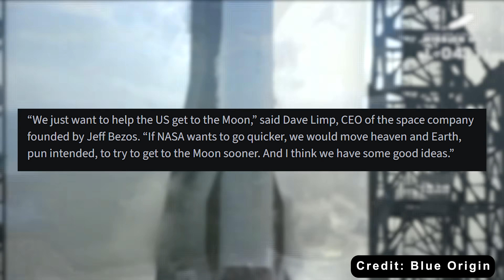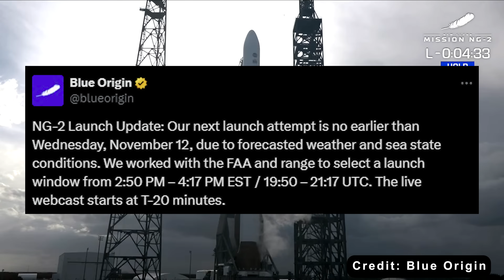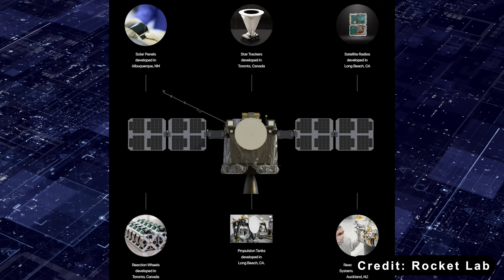It's Embarrassing! Blue Origin New Glenn Failed to Launch after Big Issues while SpaceX Starship...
Intro 0:00
A gut punch to NASA and Blue Origin itself  1:19
Musk's machine is accelerating 5:55
1) SOURCES OF THUMBNAIL:
2) SOURCES OF VIDEO AND IMAGES:
For the first time since Dave Limp strapped on the CEO crown at Blue Origin, Dave Limp is out there vowing to "move heaven and Earth" to slam American boots back on the lunar surface—before China does it first.
It's a bold flex, the kind that sounds great on paper, especially with NASA scrambling to shave years off the Artemis timeline.
But here's the kicker: While Limp's team is pitching moonshot miracles, their flagship New Glenn rocket, again, just missed a NASA Mars probe launch, leaving everyone asking when this “heavy lifter” will actually lift anything heavier than excuses.
Meanwhile, over at SpaceX, Elon Musk's crew is treating criticism like rocket fuel, cranking out Starship milestones faster than you can say "FAA exemption." This isn't just a scheduling hiccup; it's the latest salvo in the grudge match between two billionaire-backed titans, where one promises the stars and the other delivers them—mostly on fire, but hey, progress. Will Blue Origin’s lunar hype evaporate like their launch windows, or can they finally outrun a thunderstorm? Strap in; the gap is wider than low-Earth orbit.
Losing the 2021 Artemis 3 HLS shootout to SpaceX with their Blue Moon pitch clearly left a bruise the size of the lunar south pole. Ever since, Jeff Bezos’s rocket shop has been nursing a master plan to flip the board and crown itself NASA’s only ace against China’s crewed landing. And right on cue, NASA just cracked the HLS door open again—perfect timing after Acting Administrator Sean Duffy went full reality-TV villain last month, torching SpaceX on CNBC for dragging feet on the $2.9 billion contract and threatening to let Blue Origin swing again.
In a wide-ranging interview with Ars Technica on November 8, 2025, Limp didn't mince words—or puns. "We just want to help the US get to the Moon," he declared. "If NASA wants to go quicker, we would move heaven and Earth, pun intended, to try to get to the Moon sooner. And I think we have some good ideas."
Limp wasn't bluffing idly; Blue Origin fired off an initial summary of acceleration proposals to NASA almost immediately after Duffy's call to arms, with a full report due "here shortly." Their pitch? Ditch the bloated timelines and lean into a "sustainable architecture" with fully reusable landers and in-space tankers.